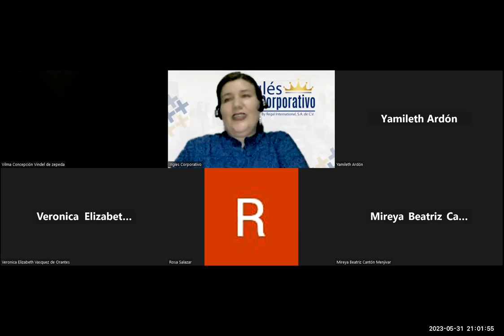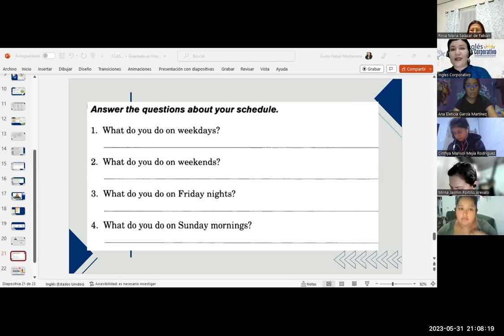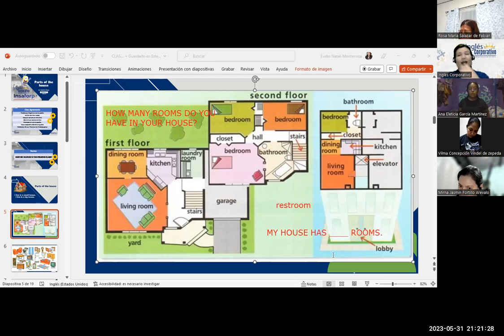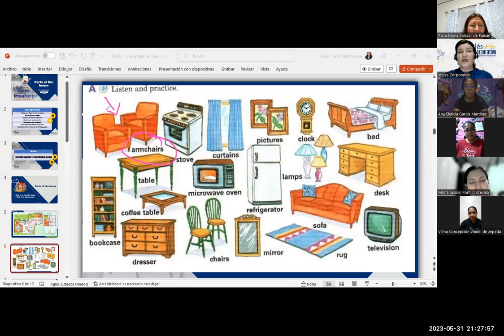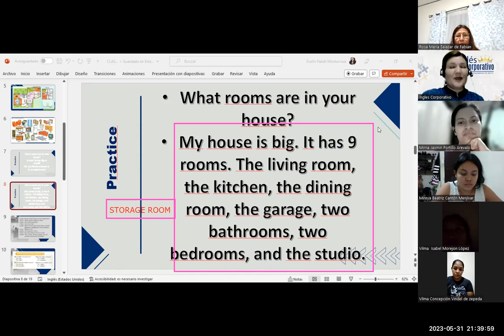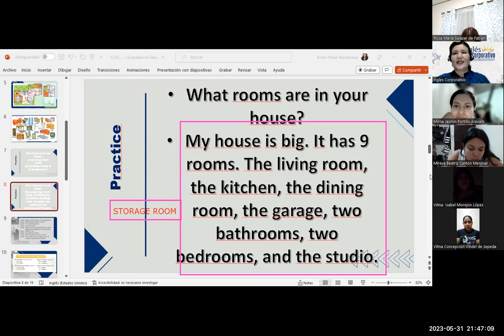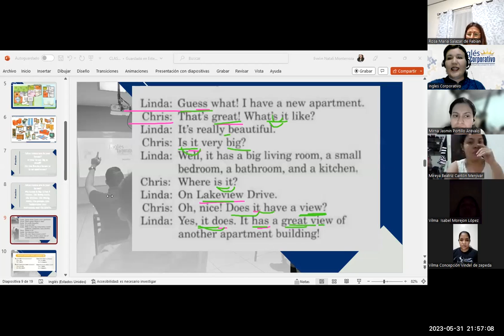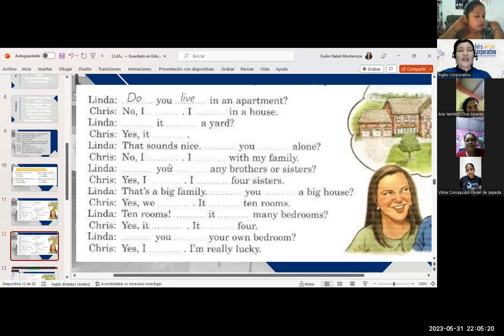SESIÓN 7-31/5/23-FI-REGAL-18-MONTERROZA-PARTS OF THE HOUSE